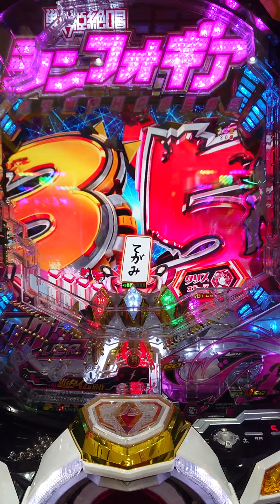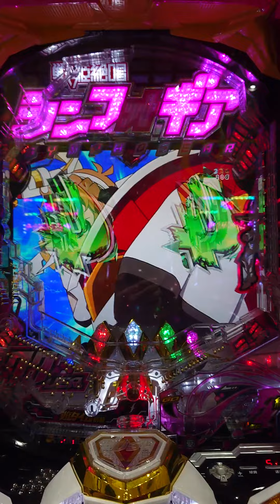全てがみ シンフォギア甘